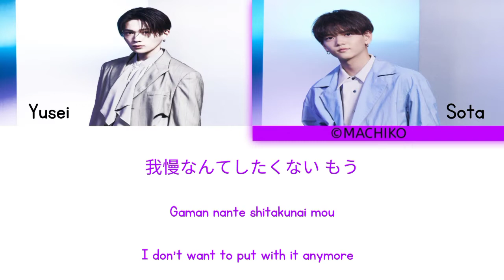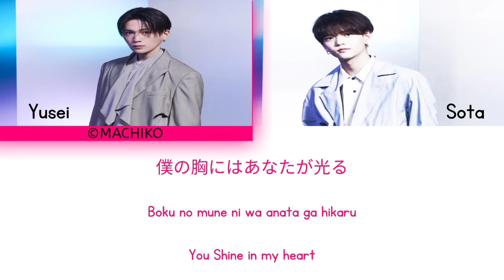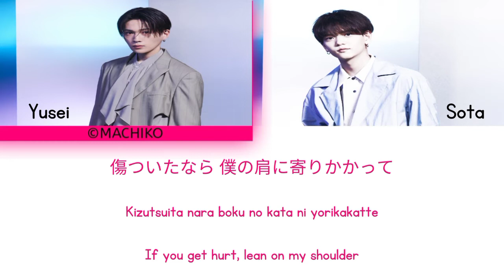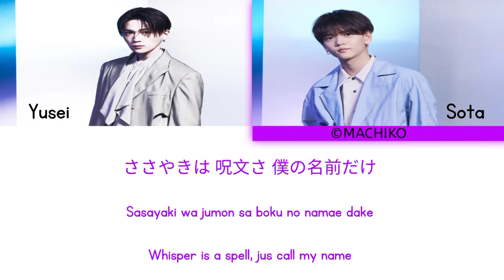Escape - Fantastics from Exile Tribe (Kan / Rom / Eng Color Coded Lyrics)